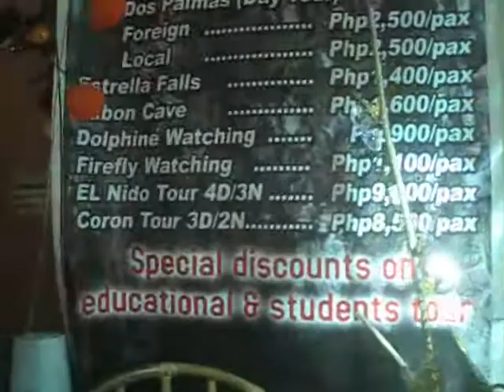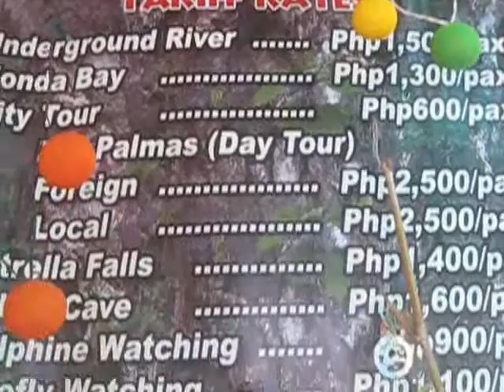Puerto Princesa City Accommodation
near Airport
Free breakfast
Free Airport Transfer
Hot and Cold Shower
Cafeteria
Massage
Arrange Tours